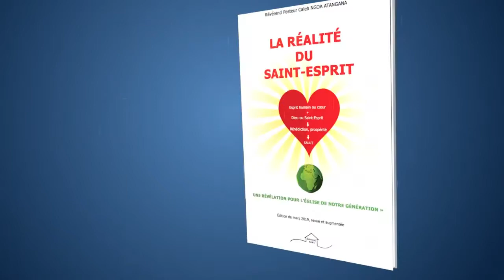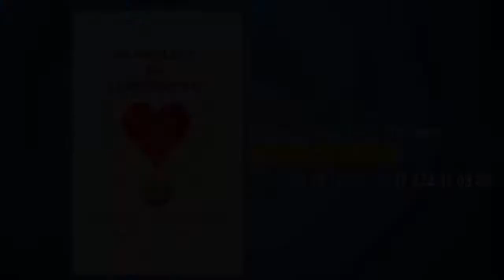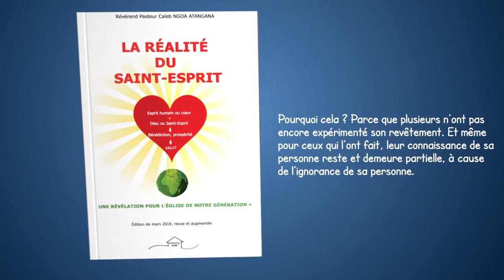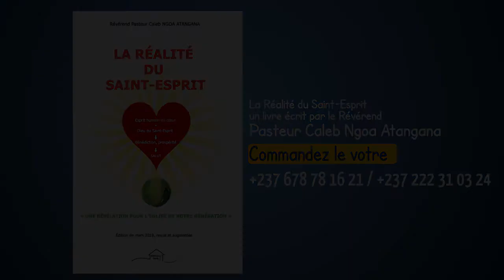330/naf/Cameroun : l'Axe routier Yaoundé-Douala inculte aux accidents/11Avr2021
Chers internautes, suivez aussi nos vidéos sur nos autres chaînes youtube en cliquant sur ces liens :